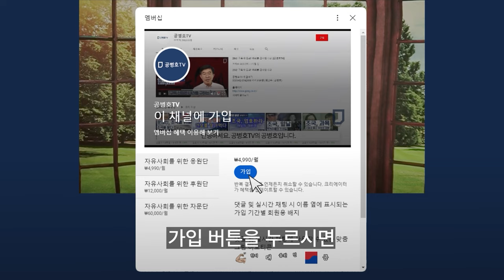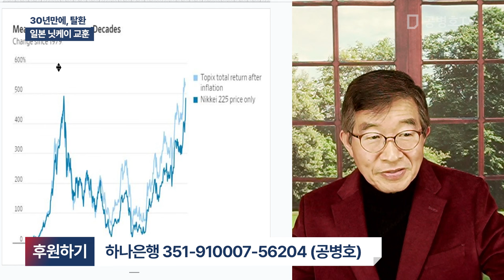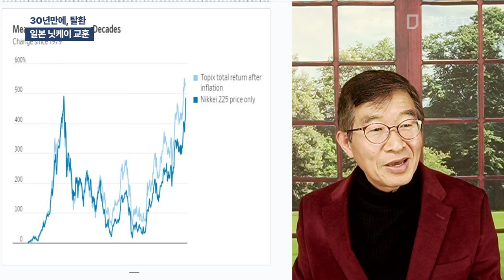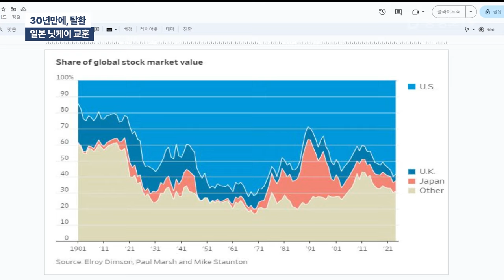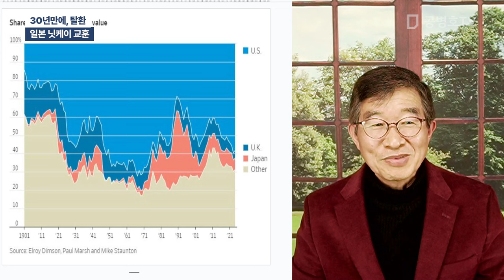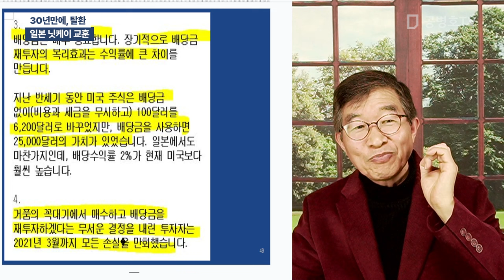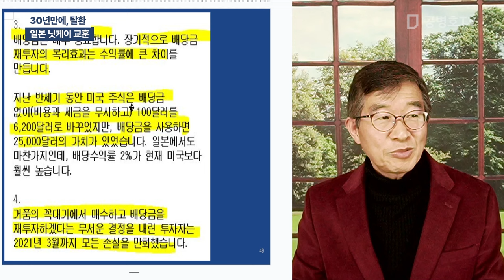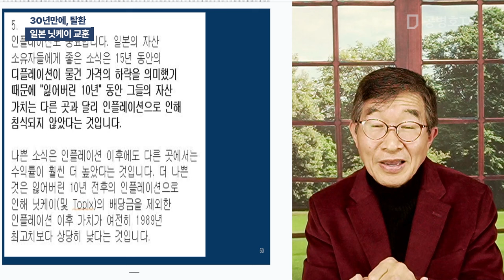30년만에, 탈환 / 일본 닛케이 교훈 [공병호TV]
Bitcoin : 3MTW849AkP2ftLeSK2teZHMmzLu7Z83s9U